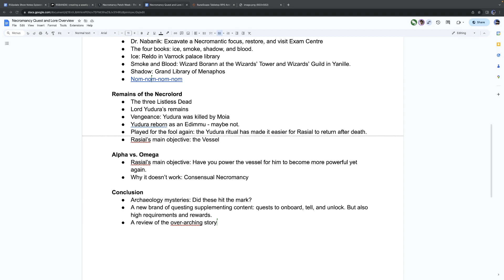A New Brand of RuneScape Quests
Necromancy made heavy use of quests in tutorializing and onboarding the skill. Quests were also used to tell a story in parallel to Necromancy. The question: will this become RuneScape's dominant form of questing?